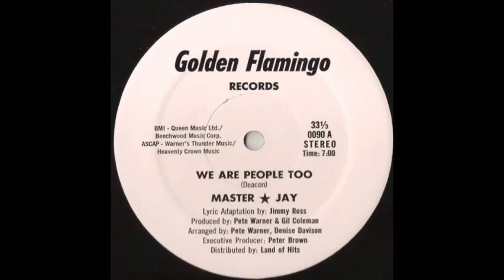Master Jay - We Are People Too (Vocal Version)